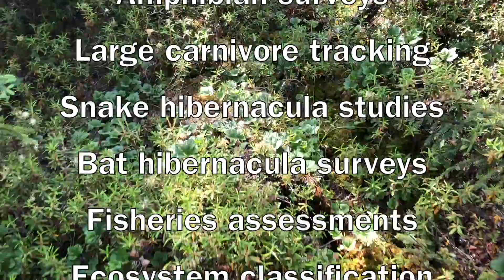So you want to work in the FIELD? Honest truths for environmental scientists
You eventually will be faced with a choice: do you stay in the field or stay in the office? In this video, I go through the honest PROS and CONS of field work and office work in environmental science and wildlife biology. I have done both!